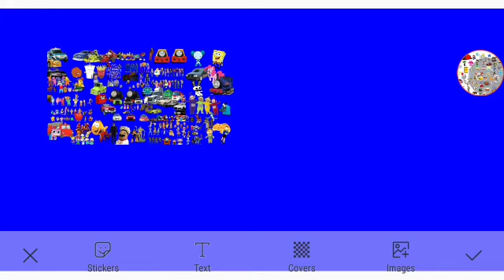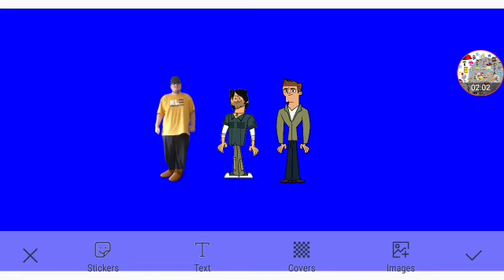Larry's Day Out Part 31 Out Of 45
TheWholeCrew Themselves
New Character AzulTheBlueTrain Himself